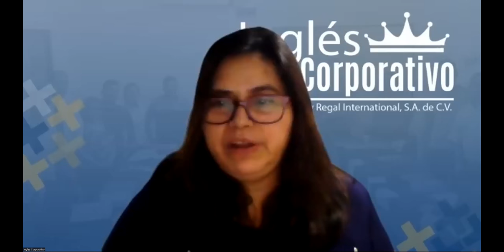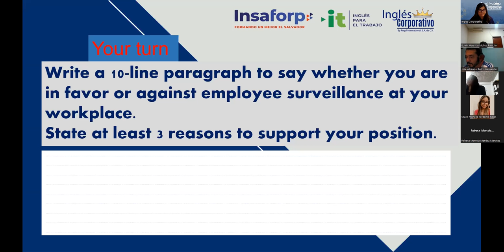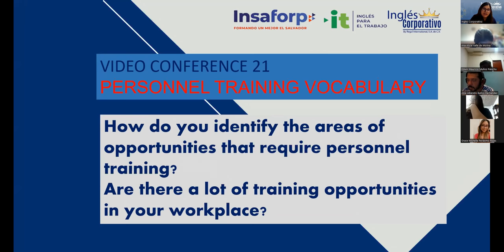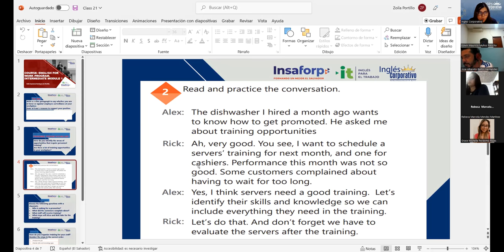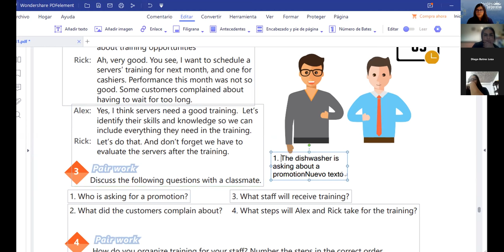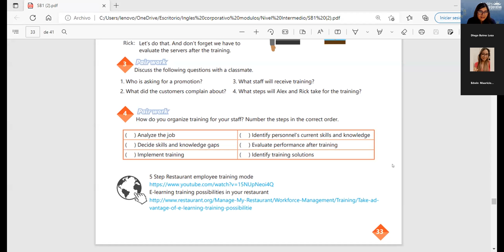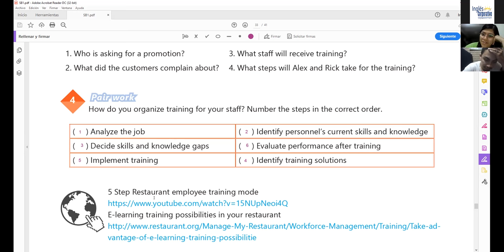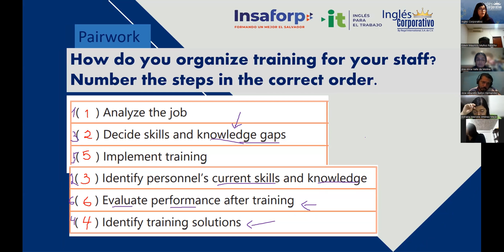Inglés Corporativo-13/07/2022-PERSONNEL TRAINING VOCABULARY